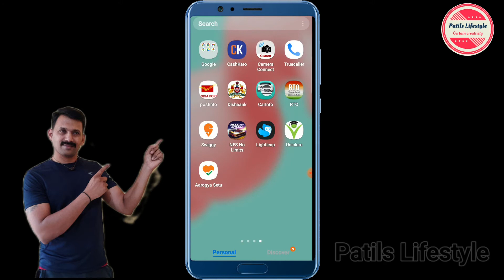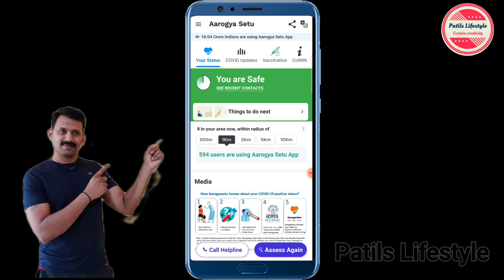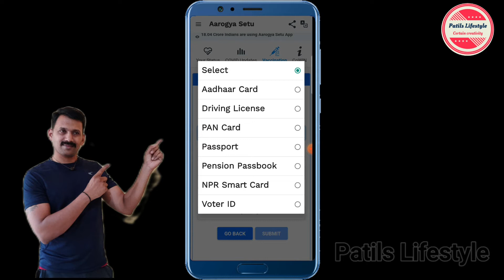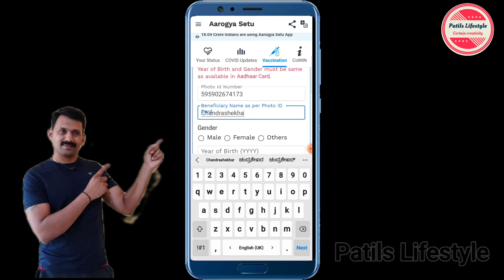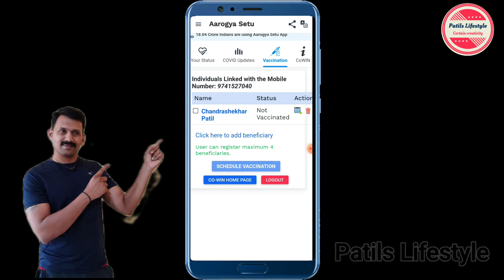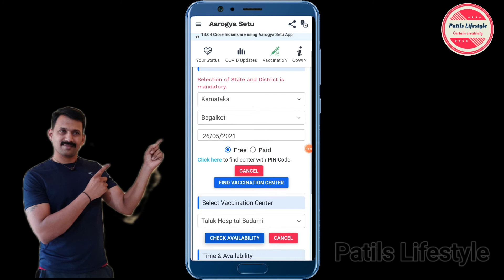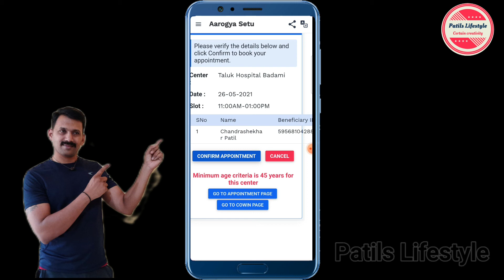How To Register For Free Corona Vaccine || ಉಚಿತ ಕೊರೋನಾ ಲಸಿಕೆಗೆ ರಿಜಿಸ್ಟರ್ ಮಾಡಿ.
Covid vaccine, Arogya setu app, Cowin,

ಇಂದೇ ಎಲ್ಲರೂ Covid ಲಸಿಕೆಗೆ ರಿಜಿಸ್ಟರ್ ಮಾಡಿ, Covid-19 ಲಸಿಕೆ ಪಡೆಯಿರಿ, ಲಸಿಕೆ ಪಡೆದರೂ ಕಡ್ಡಾಯವಾಗಿ mask ಧರಿಸಿ, ಸಾಮಾಜಿಕ ಅಂತರ ಕಾಪಾಡಿ, sanitiser ಬಳಸಿ ಹಾಗೂ Covid ನಿಯಮಗಳನ್ನು ತಪ್ಪದೇ ಪಾಲಿಸಿ.